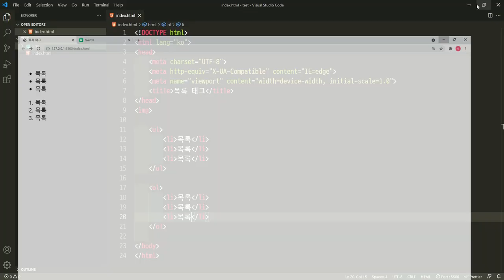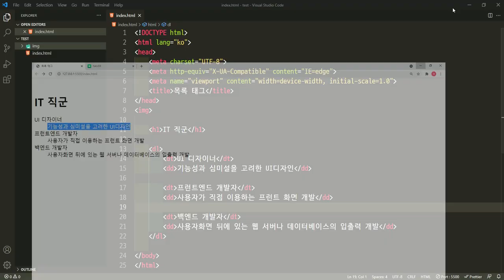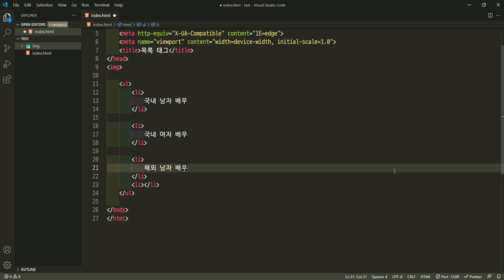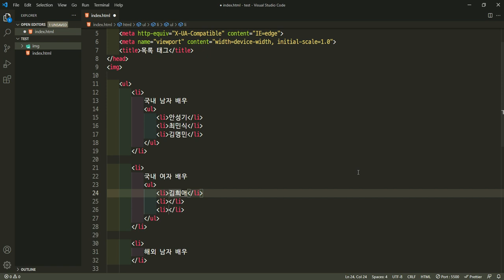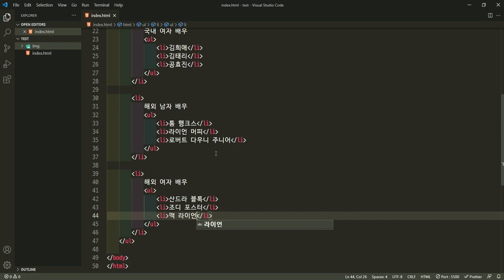02-4. 목록 태그 | Do it! 인터랙티브 웹 페이지 만들기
🧑‍🎤함께 보면 좋을 책의 내용
▶02-4절 목록 태그 ― 메뉴를 깔끔하게 정리하기

이 책에 나온 HTML, CSS, 자바스크립트만 알아도 충분하다!
비전공자도 만드는 최신 프런트엔드 웹 사이트 8가지!

최신 프런트엔드 웹 디자인은 물론 인터랙티브 웹 사이트 8개를 한 번에 완성할 수 있는 책을 소개합니다.
베테랑 웹 디자이너이자 프런트엔드 개발자인 저자가 HTML, CSS, 자바스크립트만으로 누구나 화려한 웹 사이트를 만들 수 있게 알려 줍니다. 또한 실무에서 잘 쓰지 않는 기본 문법을 모두 배우느라 지치지 않게, 실전 예제에 꼭 필요한 웹 표준 문법만 간추려서 빠르고 쉽게 익힐 수 있도록 도와줄 것입니다!

이 책에서 만드는 8개의 포트폴리오 소개!
1. 온라인 프로필 카드 웹 페이지
2. 기업형 기본 웹 페이지
3. 밤낮이 바뀌는 마을 애니메이션 페이지
4. 306도 회전하는 파노라마 회사 소개 페이지
5. FLEX 레이아웃 기반의 동영상 웹 페이지
6. 자동으로 음악이 나오는 뮤직 플레이어
7. 핀터레스트 스타일의 반응형 웹 갤러리
8. 웹 플러그인을 사용한 스와이프 갤러리(무료 전자책 제공)